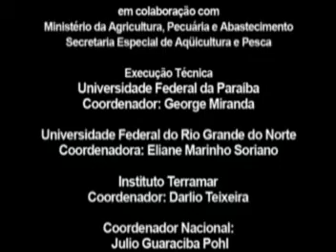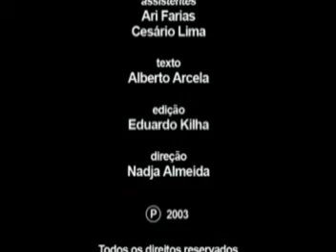Maricultura Familiar no NE - Parte II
Projeto de Maricultura familiar no Nordeste (Paraíba, Rio Grande do Norte e Ceará). Projeto promovido pela FAO, envolvendo famílas, ONGS e pesquisadores de Universidades lovcais.